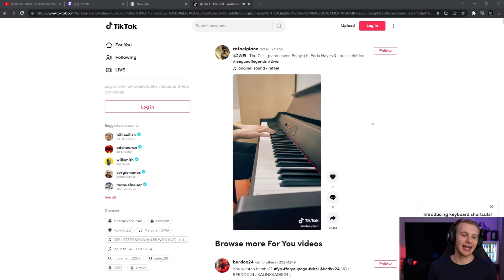G2 Jankos SLAPPED G2 Targamas?! [FUNNY]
- G2 Jankos Shares Story About Targamas